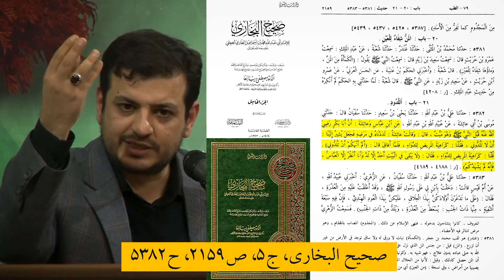رائفی پور - پیامبر رو همسرش شهید کرد ؟؟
نقشه همسر پیامبر در مسموم کردن و شهادت پیامبر